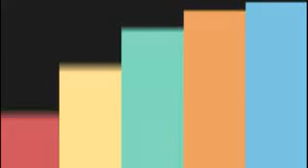New MV Trailer សៅ ឧត្តម ​ប៉ុន្មានខែទៀតទើបអូនរៀបការ​ Sao Udom Punman khae tea low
ប៉ុន្មានខែទៀតទេីបអូនរៀបការ Sao Udom